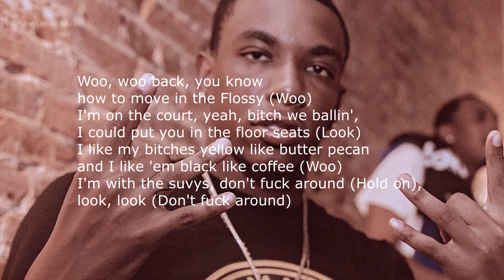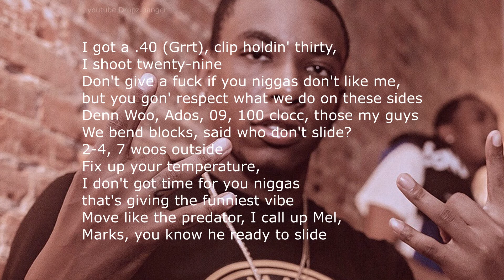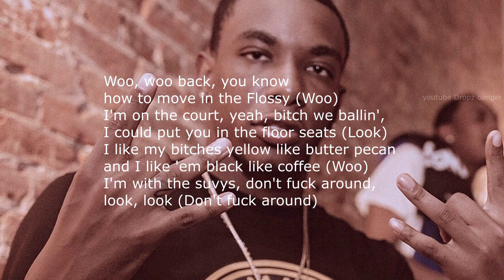*LYRICS* Rah Swish, Fetty Luciano & Young Costamado - WOO BACK (Remix) (Audio)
Lyrics will be completed in the description as soon as genius updates it.

LYRICS:
[Intro: Pop Smoke]
Kritz
I think it's a lot of niggas that's dickriding my shit
They need to back up (Woo), you know what I'm sayin'?
And let the woos do what the woos do, you heard?
If you ain't woo, don't even step in this lane, nigga
If you don't know no woos, don't even come through this shit

[Chorus: Rah Swish]
Woo, woo back, you know how to move in the Flossy (Woo)
I'm on the court, yeah, bitch we ballin', I could put you in the floor seats (Look)
I like my bitches yellow like butter pecan and I like 'em black like coffee (Woo)
I'm with the suvys, don't fuck around, look, look (Don't fuck around)
I like my bitches yellow like butter pecan and I likе 'em black like coffee (Woo)
I'm with the suvys, don't fuck around (Hold on), look, look (Don't fuck around)

[Verse 1: Rah Swish]
I got a .40 (Grrt), clip holdin' thirty, I shoot twеnty-nine
Don't give a fuck if you niggas don't like me, but you gon' respect what we do on these sides
Denn Woo, Ados, 09, 100 clocc, those my guys
We bend blocks, said who don't slide? 2-4, 7 woos outside
Fix up your temperature, I don't got time for you niggas that's giving the funniest vibe
Move like the predator, I call up Mel, Marks, you know he ready to slide
Can't forget the suvy Dayday, play with the K like Ray J
Free Bishop, free KG, they livin' good through JPay
Pull up on you, what the business is?
These niggas bitches, they sensitive
Bullets gon' break up his ligaments
Hit 'em and put 'em on citizen
I bought my bitch a new body
I'm in a all-black Bugatti
Glock 17 got two bodies
I'm tryna bust her scolatti

[Verse 2: Young Costamado]
Baby, this is [?] not the Henny
Draco not the semi
Gotta watch what I'm saying off the Henny
I say keep me a nina in the Bentley
Pop up 30 this pullout bout to [?]
So she rockin' Dior for the Woo's
[?] on the other side
Told her bitch that's not what they do
Floor seat winnin'
Droptop, spinnin'
Headshot hit him
If he drop down
VSSs [?]

Nigga he [?]
Come [?]
Come take a trip to the 80s
[?] 09s

Put that on Crip
She wanna come meet the bank bros
Lil nigga be lit, look at him say
Niggas is mad they ain't gang tho

[Chorus: Rah Swish]
I'm with the suvys, don't fuck around

[Verse 3: Fetty Luciano]
We don't talk shit, all we do is drop shit
[?] this money in my pocket
[?] pop shit
I'm with the suvys
She [?] Gucci
She call me Luci (Lil bitch)
[?] call her [?]
I'm in and out [?] swish
If he move he get hit
Feel like Pop when I'm doing my dance
I keep a Glock in my hand
[?] he get shot [?]

[Outro: Rah Swish]
Woo, woo back